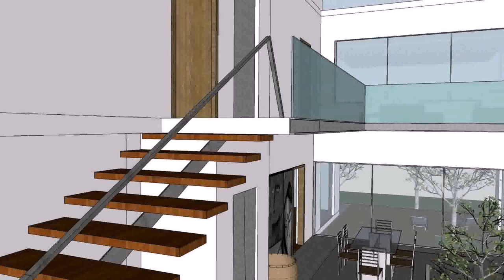Duplex House Plans 30x50 Bangalore - Gif Maker DaddyGif.com (see description)